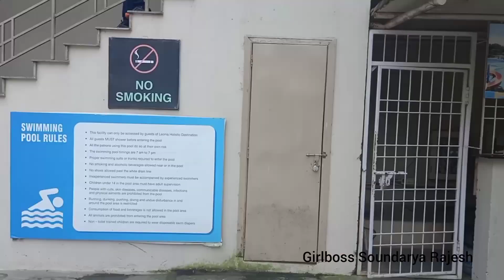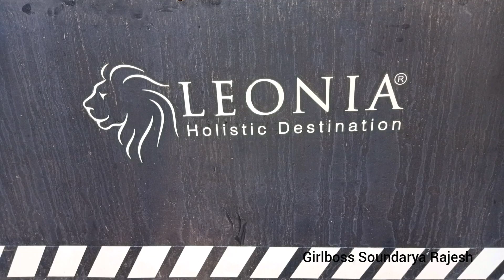Leonia Holistic Destination Resort||Hyderabad||Glimpse of Team outing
Leonia Holistic Destination Resort

Soundarya Rajesh,
Girlboss🙂